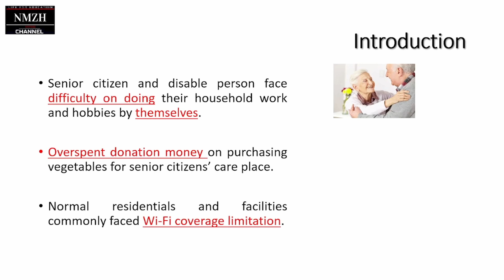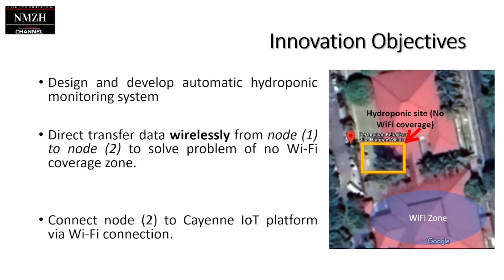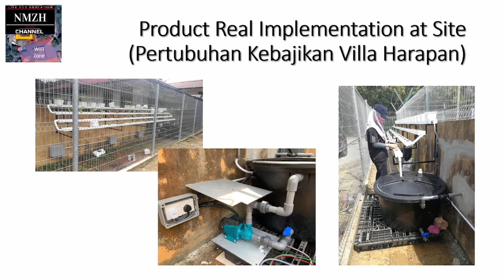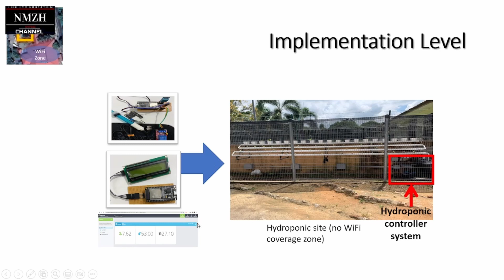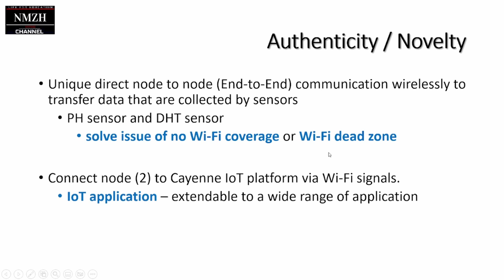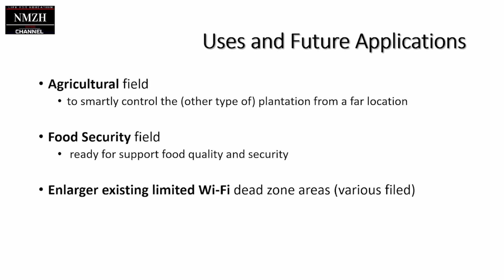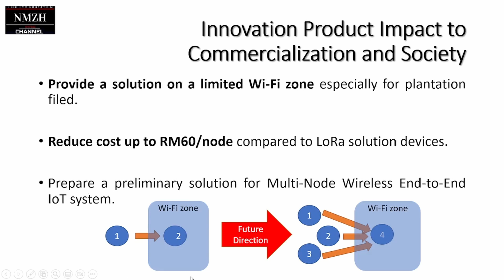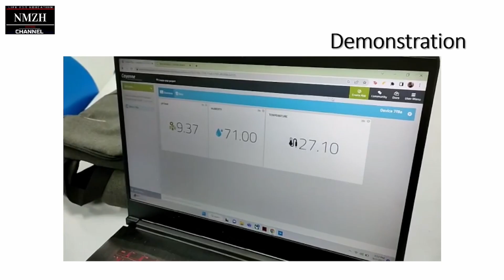Enhanced Wireless Node-to-Node IoT Hydroponic System | EREKA2023 | CeTRI | FKEKK | UTeM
New wireless node-to-node product for IoT Hydroponic System to EREKA 2023